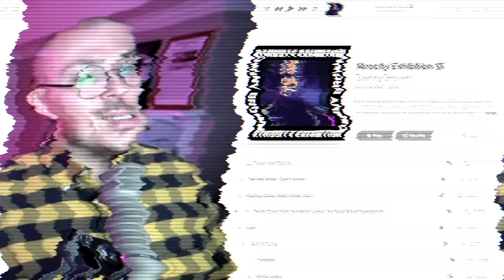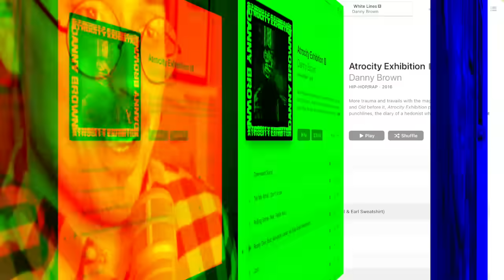Atrocity Exhibition Is a Masterpiece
Reflecting on Danny Brown's Atrocity Exhibition 5 years post its release.